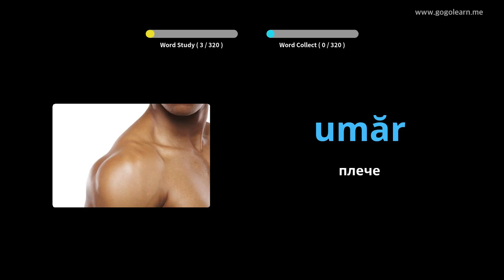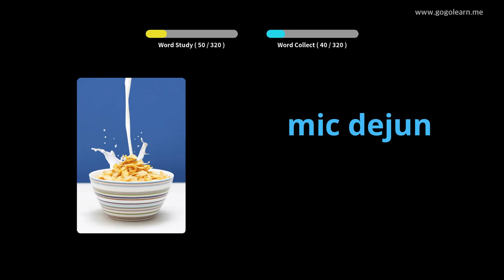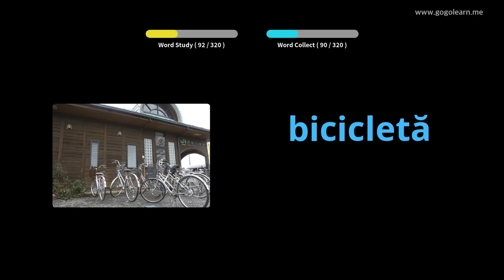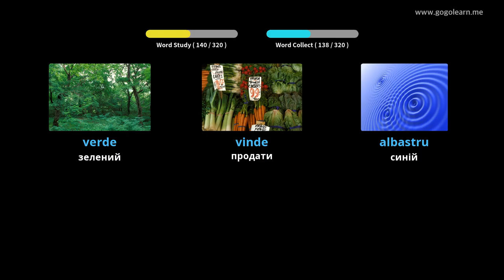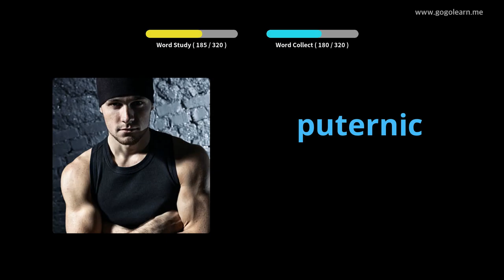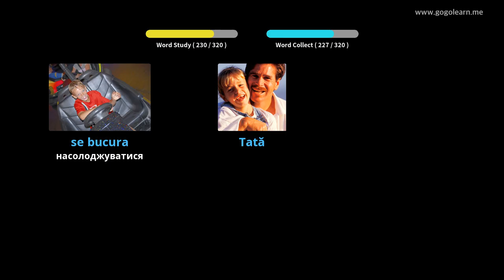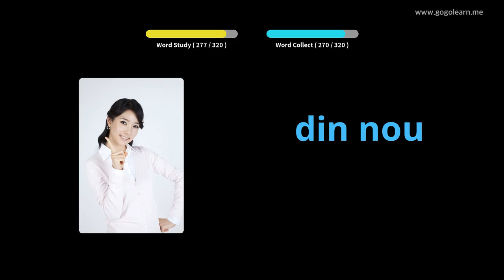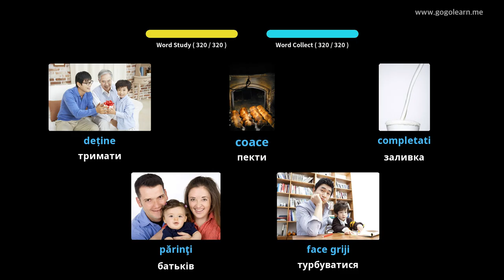Слухання румунської лексики під час водіння | Golearn